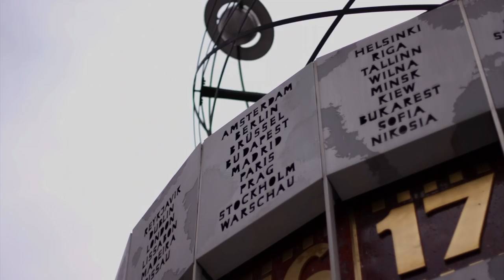Seong-Jin Cho – Liszt: Piano Sonata in B minor, S. 178 “Lento Assai”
“Playing Liszt is like entering a state of ecstasy.” In his latest album, the Korean pianist Seong-Jin Cho explores three peaks of the piano repertoire – Liszt’s Sonata in B minor, Schubert’s “Wanderer” Fantasy and Berg’s Sonata Op. 1. Completed in 1853 and dedicated to Robert Schumann, Liszt’s B minor Sonata shocked many early audiences with its symphonic scale and revolutionary single-movement form. “It deals with life, love and death, with Mephistopheles and Faust,” Seong-Jin Cho comments. “I see these thirty minutes of music as a life cycle, with the climax in the middle.”

Since winning the International Chopin Piano Competition in 2015, one of the most prestigious of all prizes for young artists, Cho has become a regular at the world’s leading concert halls. His latest album, “The Wanderer”, follows critically acclaimed recordings of works by Mozart and Debussy.

Audio Producer: Sid McLauchlan
Video Director: Jürgen Schindler
Video Producer: Jürgen Schindler